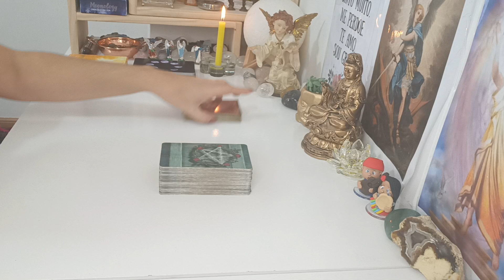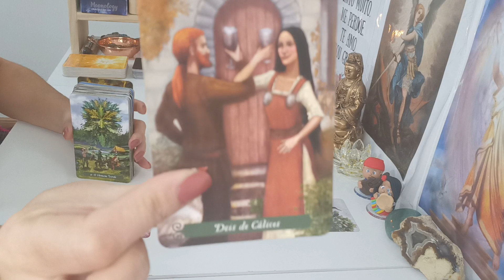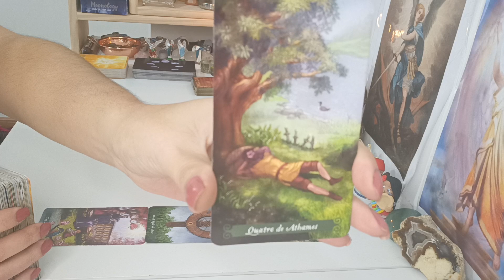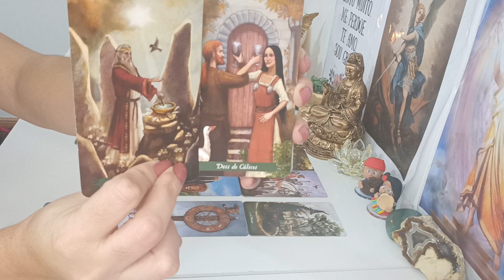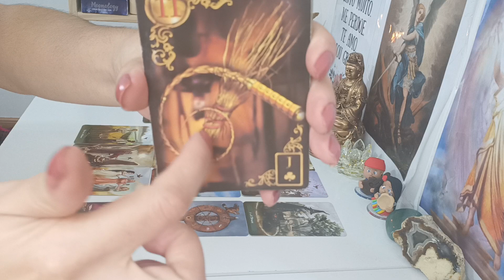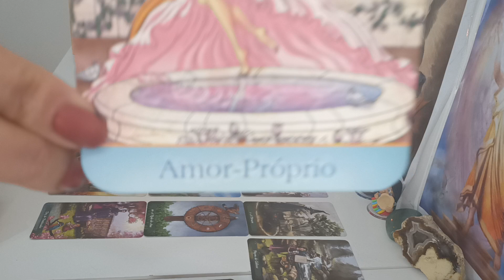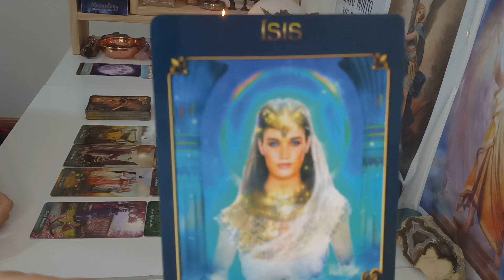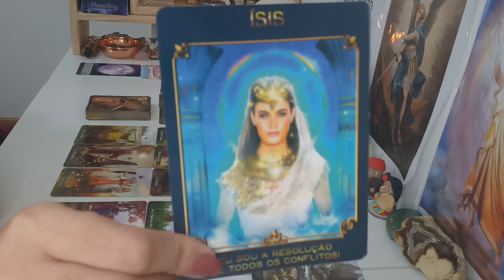Libra ♎. Novo Ciclo,Vida Nova, Celebração da concretização, Superação,Solução ,Amor Próprio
Leitura Atemporal signo de Libra, leitura para VÁRIAS energias ADAPTEM ao seu momento, à sua vida, peguem o que fizer sentido pra vocês, o que não fizer soltem para o Universo.

Com Carinho

Gratidão 🙏😊🛤️🗝️❤️💌🪶🕯️💫